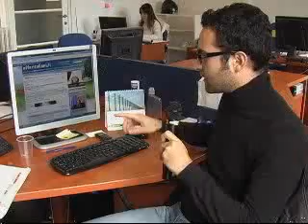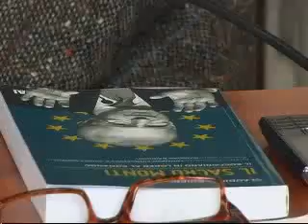mogulus user files chaffarit 2012 12 10 d4d1742c fbd5 4feb 896f 3dd5f9168735